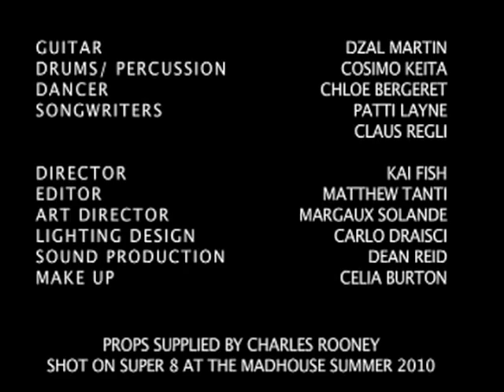Cynical Lullaby.m4v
Patti Layne singing a live version of Cynical Lullaby(from the album 'Prairie Burn', written by Patti Layne and Claus Regli)with musicians Dzal Martin(guitar) and Cosimo Keita(percussion).